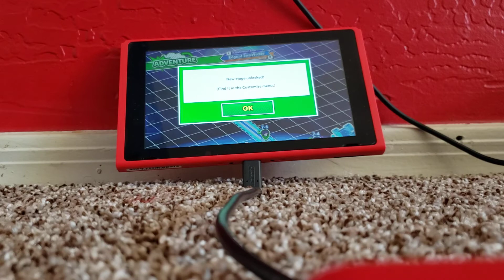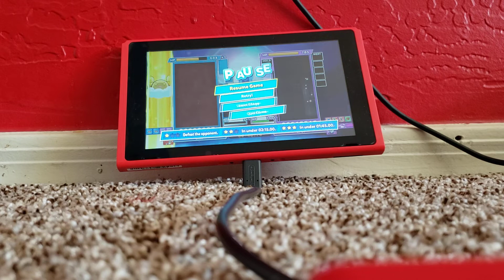Let's Play Puyo Puyo Tetris 2 episode 35: Finale (Part 1)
My phone split the episode when it was just about to wrap up for the credits...but oh well.